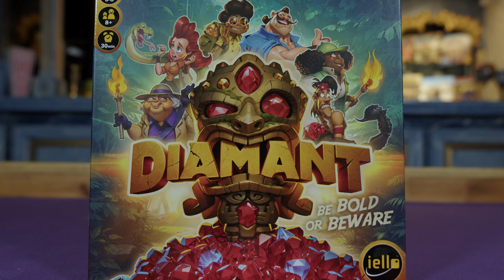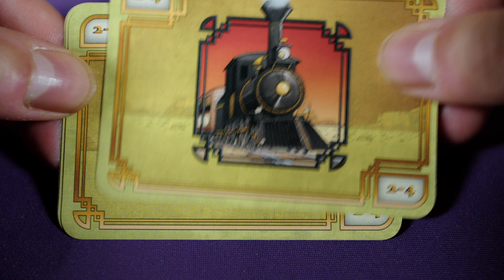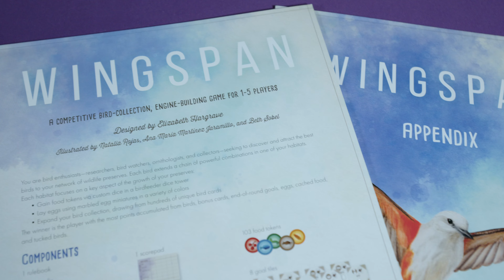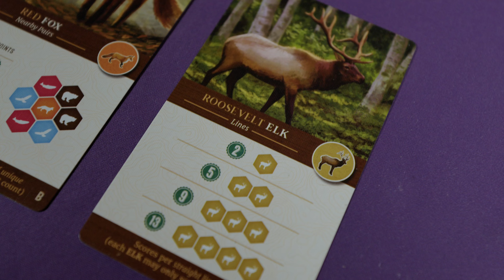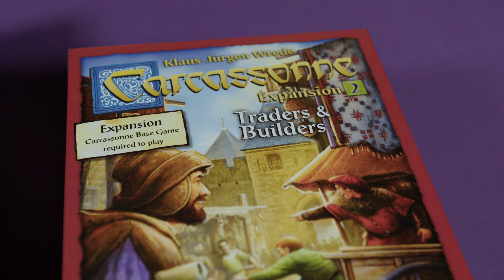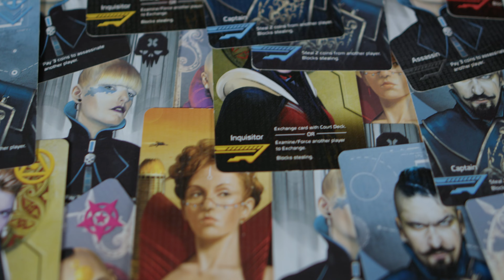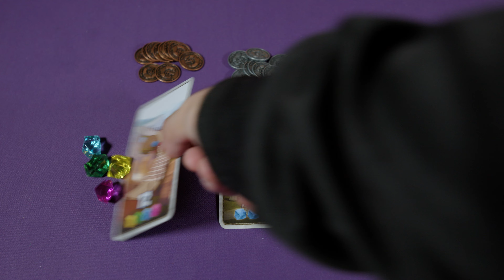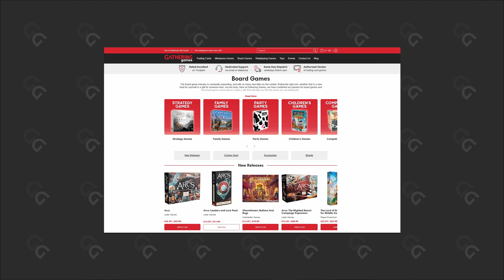Monopoly sucks. Play these gateway games instead.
Monopoly SUCKS.

We each pick 10 games that are WAY BETTER gateway games than Monopoly ever will be.